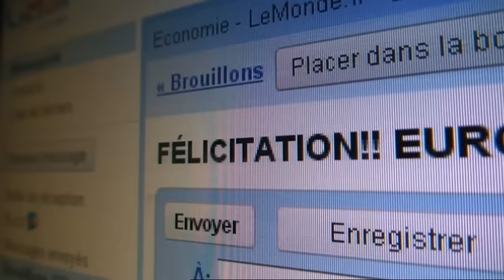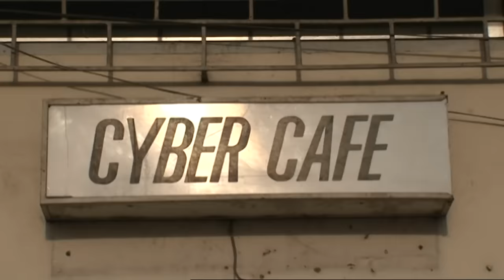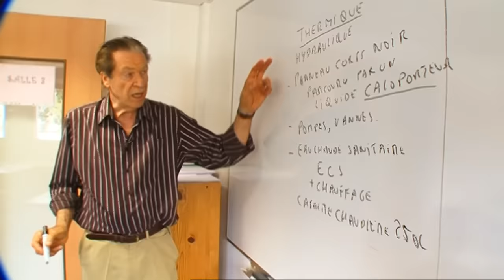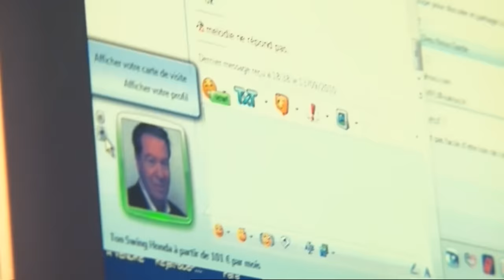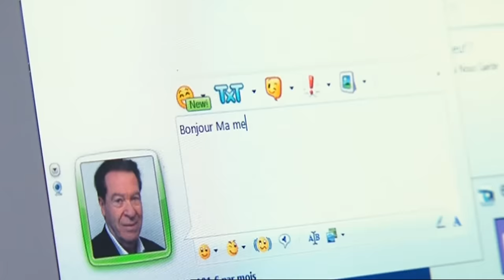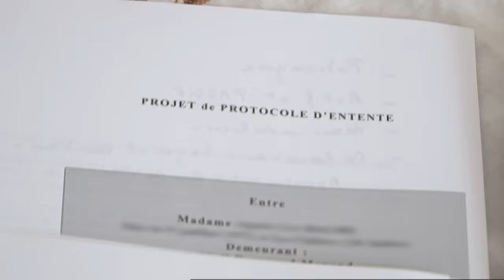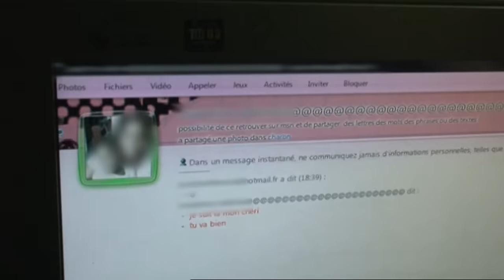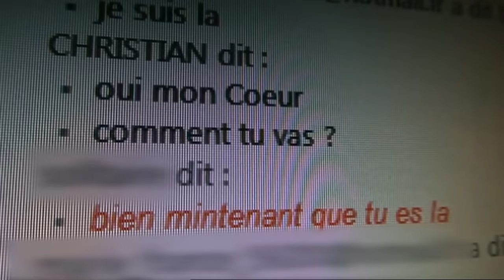Les nouveaux escrocs du web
Qui n’a jamais reçu dans sa boîte mail un spam vous informant que vous êtes l’heureux gagnant d’une somme faramineuse mais qu’il faut débourser quelques centaines d’euros avant de la recevoir ? Ou un mail d’une jeune et belle inconnue qui vous promet l’amour…mais qui vous demande aussi de l’argent ?
La plupart de ces mails viennent de Côte d’Ivoire. Il s’agit d’escrocs qui opèrent depuis des web-cafés pour éviter d’être repéré. Pour eux, ces arnaques sont devenues un vrai business, très rentable. Les ivoiriens appellent cela du "broutage". Ce phénomène a pris de l’ampleur depuis deux ans, avec une nouvelle génération de jeunes ivoiriens pros de l’informatique qui ont massivement choisi l’escroquerie comme source de revenus. Ils sont maintenant des milliers et ils s’attaquent quasi-exclusivement à des Européens, les cibles les plus rentables. Avec de fausses promesses de gains, de faux messages d’amour, ces escrocs encaissent beaucoup d’agent. En Côte d’Ivoire, le salaire moyen est de 300 euros par mois, mais les arnaqueurs eux peuvent gagner jusqu’à plusieurs milliers d’euros ! Les victimes elles peuvent perdre plusieurs dizaines de milliers d’euros. Ruinées, manipulées et humiliées, ces personnes escroquées se retrouvent dans une situation financière difficile et sombrent souvent dans le sur endettement. Beaucoup d’entre elles ont du mal à se faire reconnaître comme victime par la justice.

Tony Comiti Productions. -